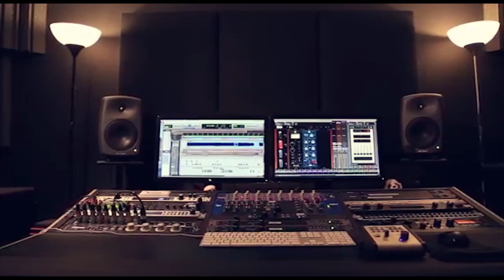محمد ابو الرامي موال نار 2019حفلة تفوح العرسان حمزة محمود ولؤي بركات وفادي محمد الطردة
دحيه سالم
  دحيه ايمن
 دحيه معين
 دحيه الزعبور
  دحيه عماد
  دحيه يا
  دحيه يوسف
  دحيه ابو
  دحيه بدويه